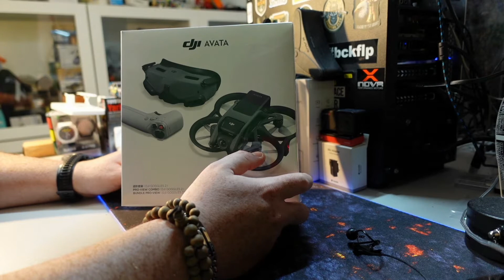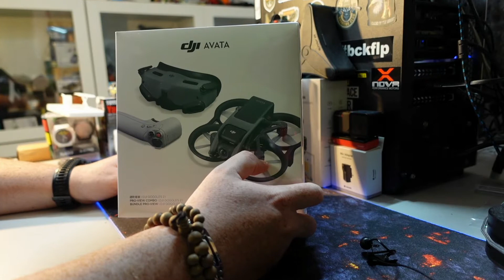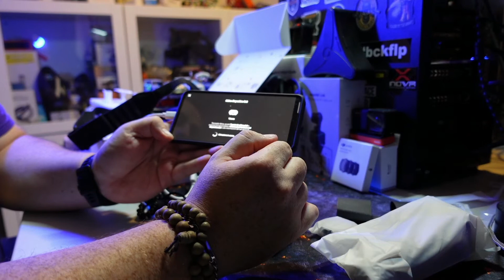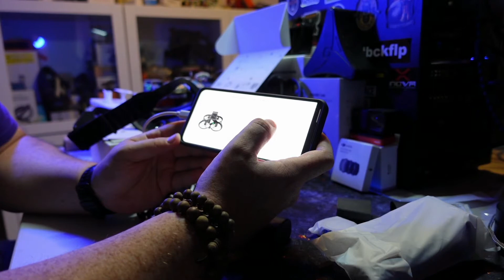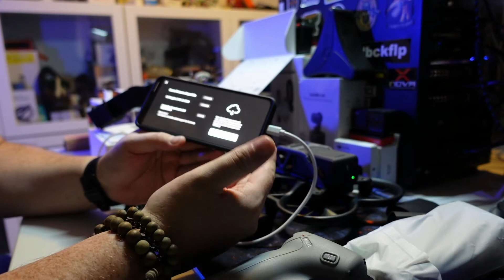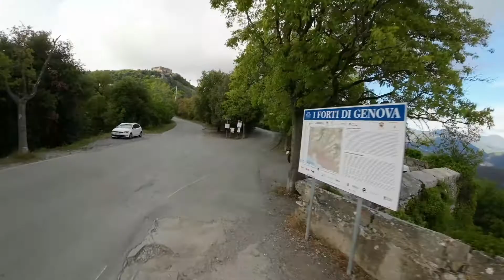🚀DJI AVATA🚀📛: UNBOXING, PRIMA ATTIVAZIONE , AGGIORNAMENTI, CARE REFRESH E VOLI TRANQUILLO❗❗❗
COMPRALO QUI
FLY MORE KIT
PARAELICHE DI RICAMBIO
FRAME DI RICAMBIO
ELICHE DI RISERVA
MICRO SD CONSIGLIATA
00:00 INTRO
01:23 PERCHE' COMPRARLO
02:31 ACCESSORI
04:01 UNBOXING
06:12 DIFFERENZE CON FPV
07:36 BATTERIA
08:38 FLY MORE KIT
10:20 DJI GOGGLES 2
14:30 ATTIVAZIONE
17:39 CARE REFRESH
19:39 PRIMO VOLO
24:10 CONCLUSIONI FINALI